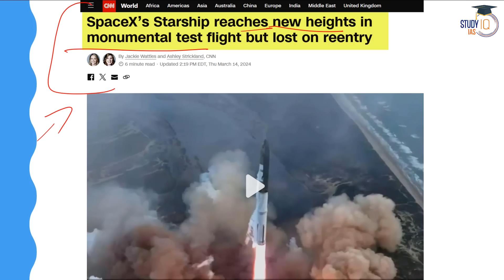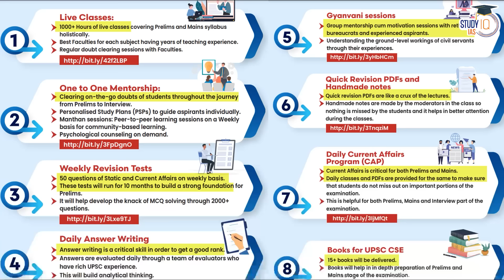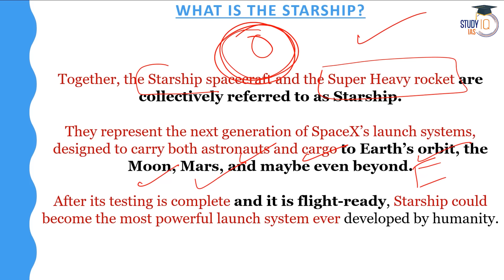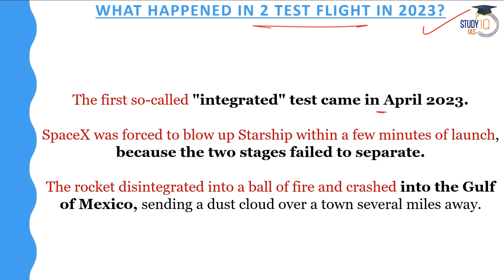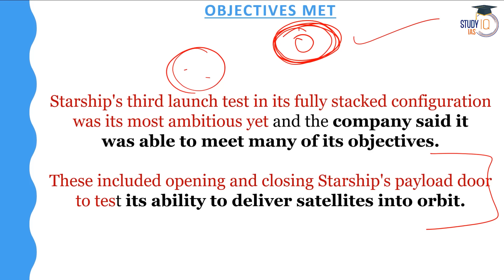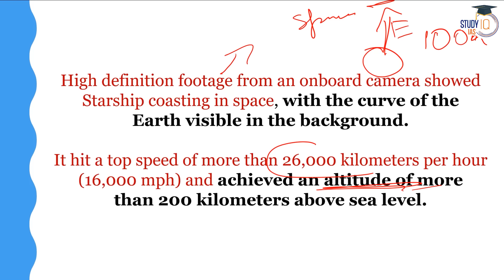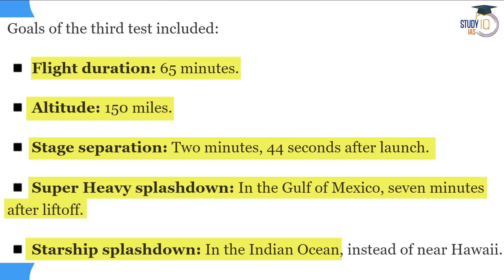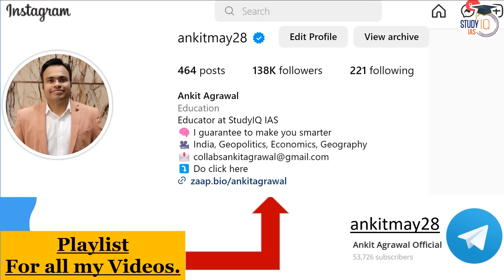How SpaceX's Incredibly Powerful Starship Lost in the Indian Ocean? | Elon Musk | UPSC GS3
In this video, uncover the mystery behind SpaceX's powerful Starship's demise in the Indian Ocean. Explore Elon Musk's reaction and the implications for space exploration, offering insights crucial for UPSC GS3 preparation.